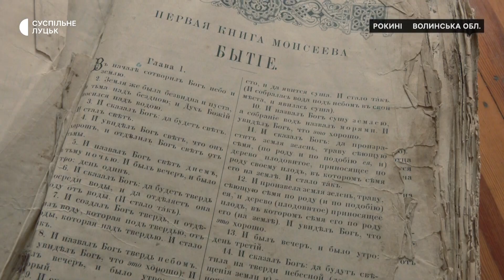Майстер з Харківщини евакуював на Волинь пів тисячі музейних експонатів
Майстер декоративно-ужиткового мистецтва Олег Яровий з Харківщини зумів евакуювати на Волинь половину експонатів зі свого музею ремесел, побуту і традицій "Багричівська садиба".
Чоловік розповів Суспільному, що всього зібрав майже тисячу предметів старовини та облаштував невеличкий музей у будинку прапрадіда в Дергачах.